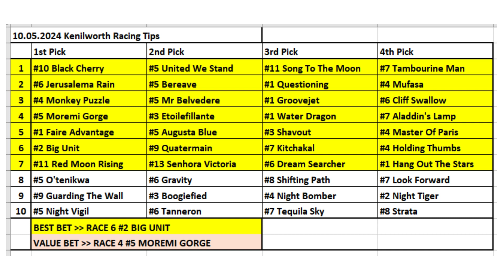10.05.2024/ South Africa Kenilworth Horse Racing Tips / Güney Afrika Kenilworth At Yarışı Tahminleri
Merhabalar herkese
Çok teşekkürler.

Horse Racing Selections for all races at South Africa Kenilworth - 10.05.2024
Güney Afrika Kenilworth Yurtdışı At Yarışı Tahminleri